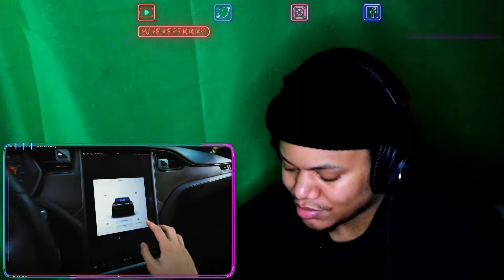The Kid LAROI - WITHOUT YOU (Official Video) (Reaction)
The Kid LAROI - WITHOUT YOU (Official Video)

INSTA 📸 : - @WherePerrry
SNAPCHAT 👻 : - @WherePerrry